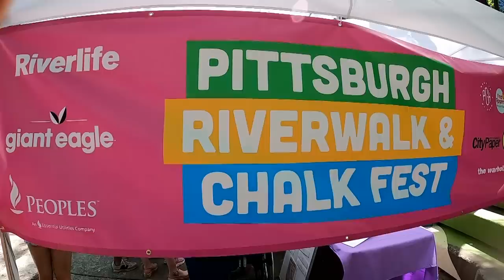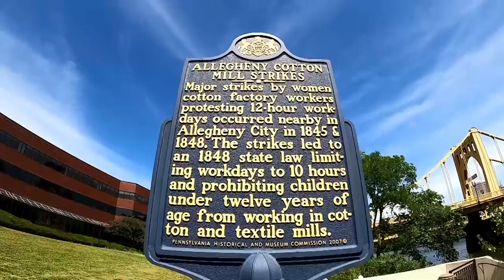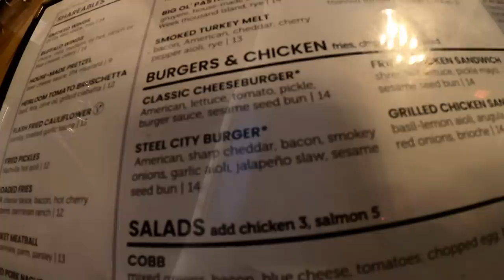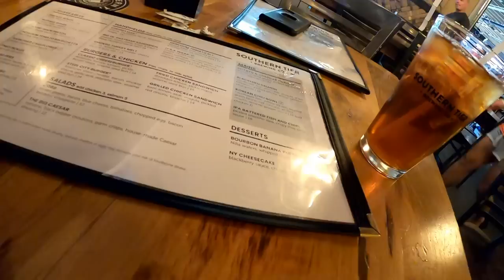Pittsburgh Riverwalk & Chalk Fest - Chalk Art On The North Shore of Pittsbugh Pennsylvania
My name is Dave and I travel with my dog Bella in a 1987 Coachmen Classic Class A Motorhome. This is our tour across America. So join us if you’re open to travel, fun, excitement, hiking & exploring. Wish us luck on this adventure! Maybe we’ll see you down the road sometime. Happy trails!